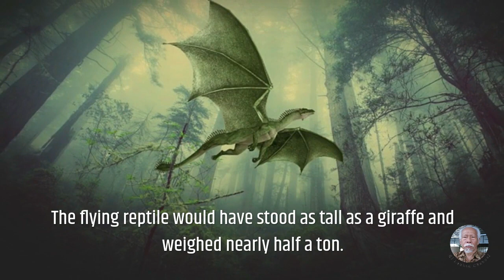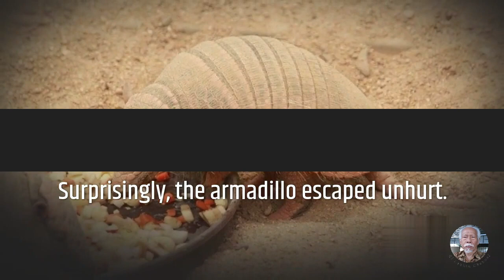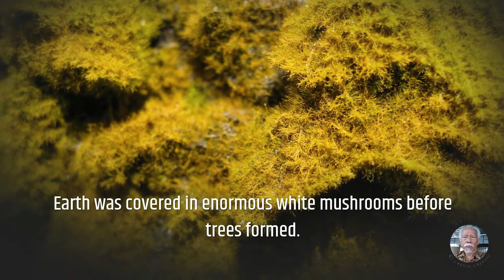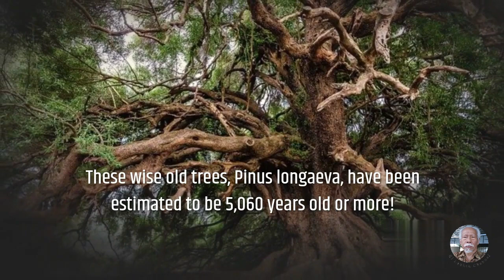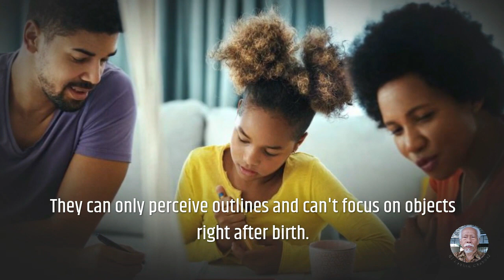AMAZING !!! Bulletproof Armadillos shell_Are you currious?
AMAZING !!! Bulletproof Armadillos shell_Are you currious?. This video reveals amazing facts you may not have known, including: Pterodactyls which have a larger wingspan than fighter jets; High Heels, which were originally only worn by men; Armadillo which has a shell so strong that it can deflect bullets; Smallest Dinosaur at 16 inches long; Koalas have their own fingerprints; The ground was covered with a large white fungus before the tree was formed; Bats make up about 25% of all animal species on the planet; and trees that are older than history are in the white mountains of California.